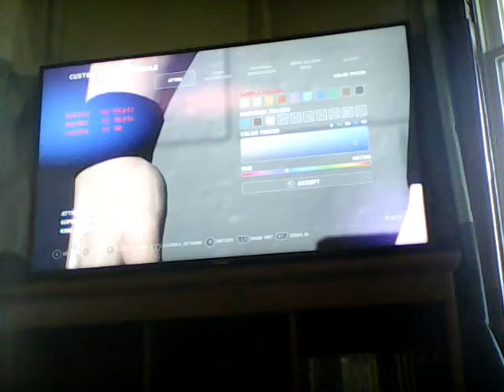hardcore harrisons new wwe 2k18 character